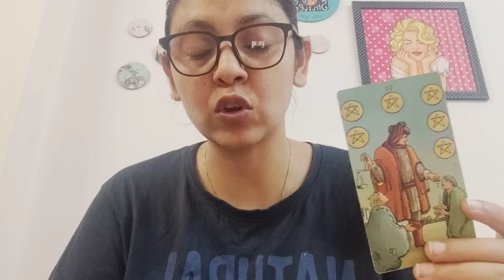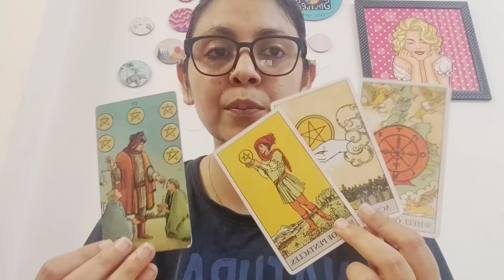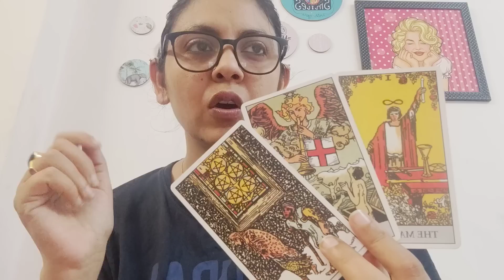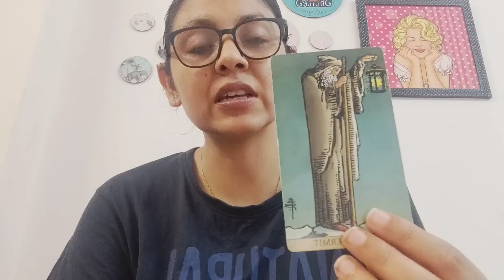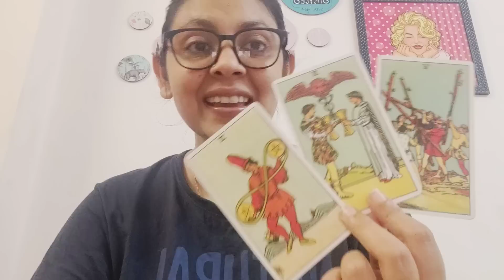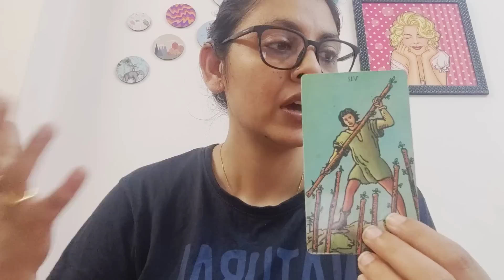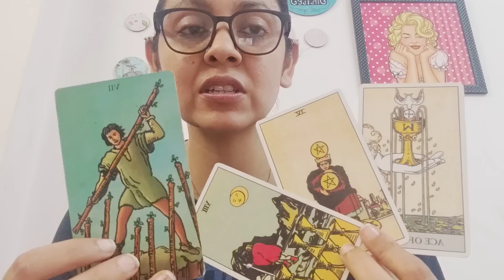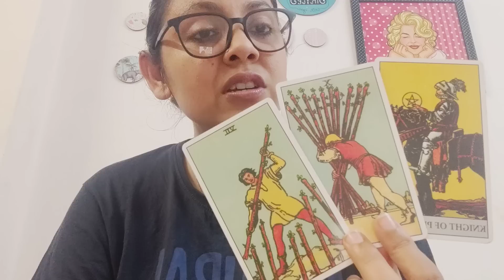CAPRICORN ♑, APRIL 2023 ," TAKING A STAND "